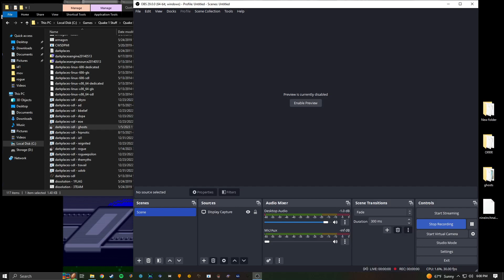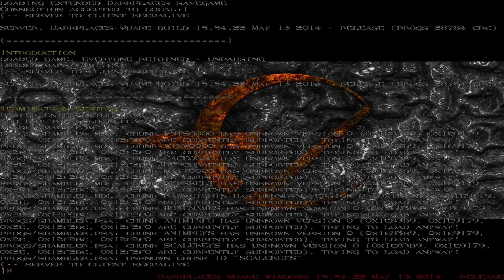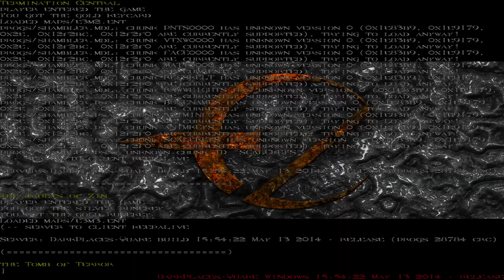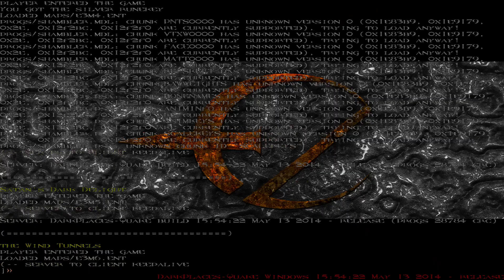Quake 1 Darkplaces - NIN Ghosts (Tourist Version) - Episode 3